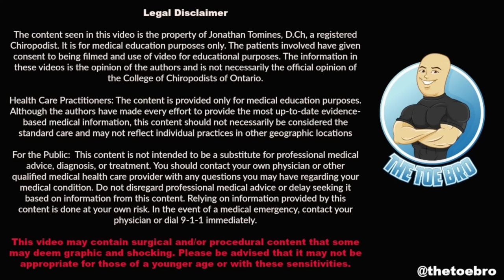HUGE PAINFUL CORN REMOVAL ***WHAT'S UNDERNEATH?!?!***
After suffering from a painful corn for months, this patient has finally found professional care to help remove the hard skin growth.  But underneath the hard skin growth, there is a little surprise!

In the next few weeks we will be performing a small procedure in office to release the tendon in her claw toe to reduce the hard skin from coming back.

Love,